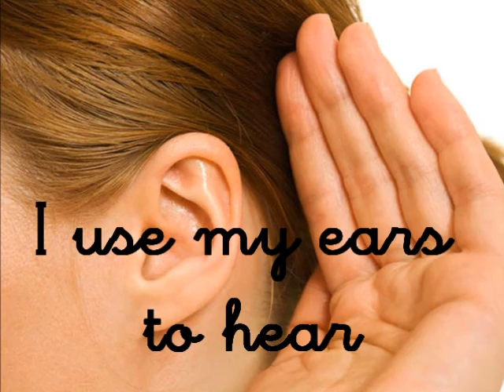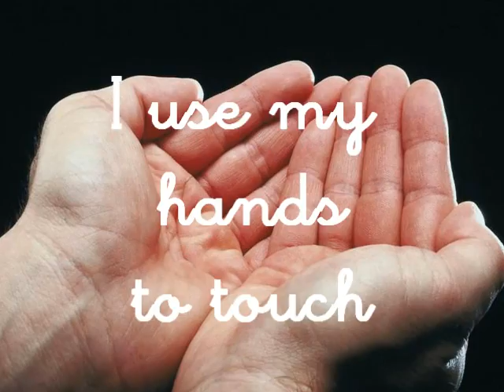senses song year 2